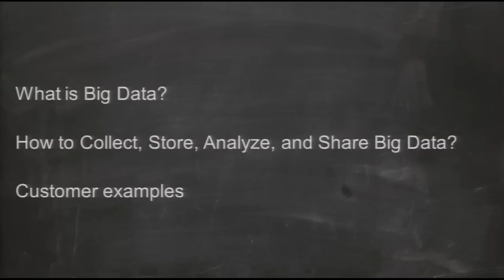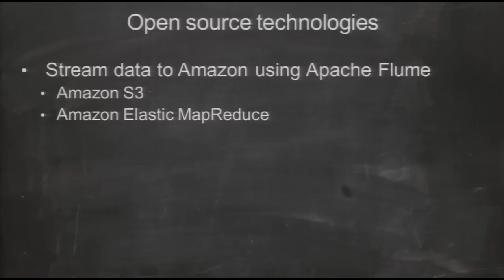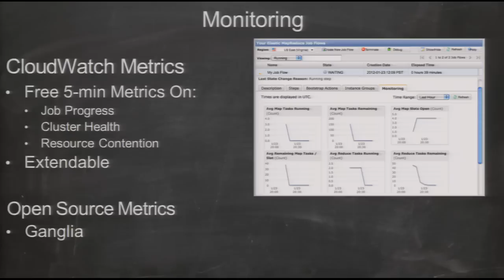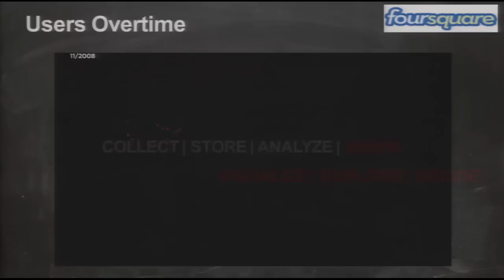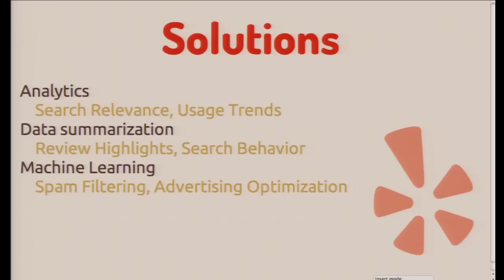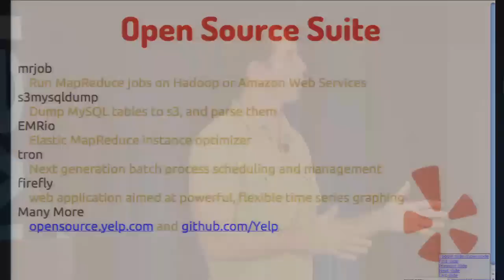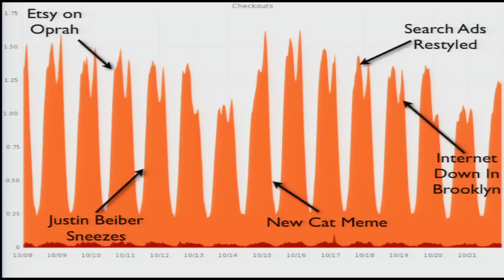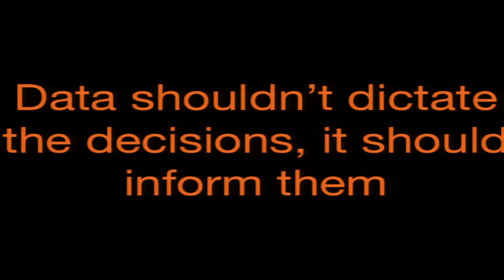AWS re: Invent BDT 101: Big Data with Elastic MapReduce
Big data technologies let you work with any velocity, volume, or variety of data in a highly productive environment. This session seeks to answer questions such as "what is big data," "how can I use unstructured data," and "how can I integrate data collections from different sources" using Hadoop with Amazon Elastic MapReduce. Join general manager of EMR, Peter Sirota, on a journey through real-world use cases of data-driven discovery.